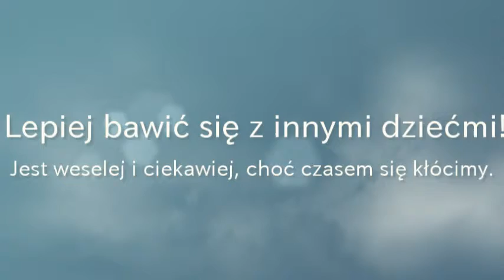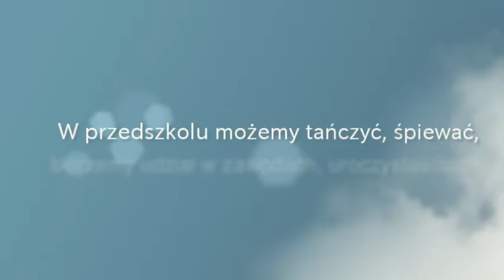Prawo do zabawy